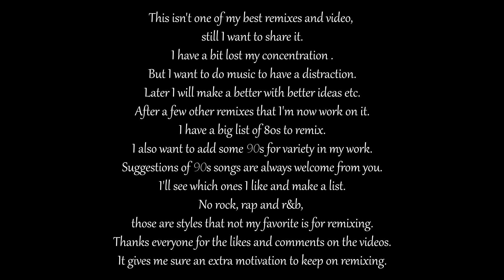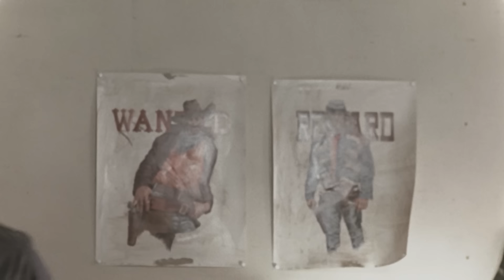Technotronic - Pump Up The Jam (Moreno J Remix)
Remixer: Moreno J
Sound mixing: Moreno J
Mastering: Moreno J
Video edit: Moreno J

Taken videos scenes from:
All That Jazz (1979)
Anchors Aweigh (1945)
Annie (1982)
Bye Bye Birdie (1963)
Chicago (2002)
Chitty Chitty Bang Bang (1968)
Flashdance (1983)
Footloose (1984)
Footloose (2011)
Gold Diggers of 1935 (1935)
Grease (1978)
Hotel Transylvania (2012)
Madagascar 3 Europes Most Wanted (2012)
Move (2020)
Newsies (1992)
Once Bitten (1985)
Once Upon a Time in Hollywood (2019)
Pulp Fiction (1994)
Shrek (2001)
Sing (2016)
Singin in the Rain (1952)
Something Borrowed (2011)
Starsky And Hutch (2004)
Strike Up the Band (1940)
Sweet Charity (1969)
Take Me Out to the Ball Game (1949)
The Emperors New Groove 2 Kronks New Groove (2005)
The Full Monty (1997)
The Last Days Of Disco (1998)
The Secret Life of Pets (2016)
The Wiz (1978)

To download the file go to the top right corner next to the login button of googledrive window after you clicket on the link.